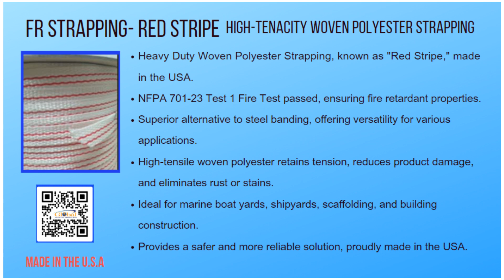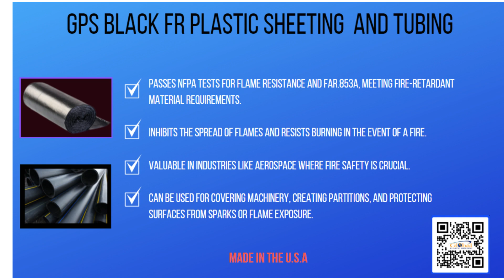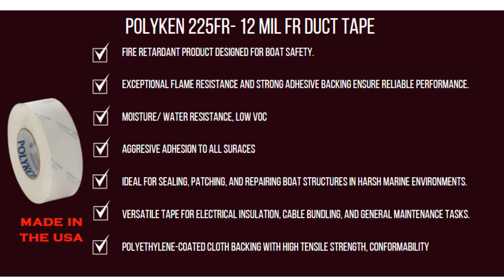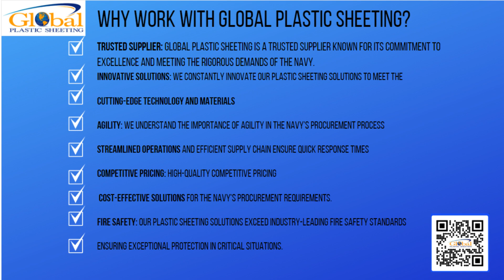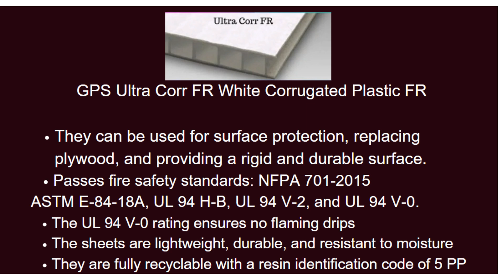Shipbuilding Essentials: Guide to Fire Retardant Materials for Shipbuilding | Navy Procurement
Calling all Shipbuilders and Navy procurement officers! Get ready to dive into the realm of fire retardant solutions tailored for the marine industry. In this video, you'll learn about the top products that ensure safety, compliance, and longevity in shipbuilding projects. Discover the features, applications, and benefits of these specialized solutions, empowering you to choose the right fire retardant products for your specific needs.

✅ GPS DeckProtek is a highly reliable and fire retardant protective covering for shipbuilding projects.
*  It offers exceptional fire protection, meeting the NFPA 701-23 Test 1 fire retardant standard required for shipboard use on US Navy ships and the Coast Guard Fleet.
*  The Battleship Gray FR 30 mil variant provides a durable and long-lasting solution for protecting ship decks.
*  It is easy to install and remove, saving time and effort during the construction process.
 * GPS DeckProtek offers a cost-effective alternative to expensive coverings like fire retardant plywood or door skins.
* It contributes to the safety and reliability of ship decks without requiring skilled labor.
*  The protective covering has been trusted for over 20 years and is used in various marine applications, including Navy ships, Coast Guard Fleet, Mega yachts, and commercial flooring.
With GPS DeckProtek, shipbuilders can ensure the utmost protection of ship decks, contributing to the success of their shipbuilding projects.

✅ Heavy Duty Woven Polyester Strapping (Red Stripe):++
* Made in the USA, offers superior fire retardant properties.
* Meets high safety standards (NFPA 701-23 Test 1 Fire Test).
* Versatile for bundling, packaging, shrink wrapping, and construction applications.
* High-tensile woven polyester retains tension and reduces product damage.
* Ideal for marine boat yards, shipyards, scaffolding, and building construction.
* Provides a safer and more reliable alternative to steel banding.

✅ Polyken 225 FR Tape:
* Exceptional flame resistance for enhanced safety in marine environments.
* Strong adhesive backing ensures reliable bonding to various surfaces.
Ideal for sealing, patching, and repairing boat structures.
* Withstands harsh marine conditions, including moisture, saltwater, and UV rays.
* Assists in electrical insulation, cable bundling, and general maintenance tasks.
* Enhances the reliability and longevity of boats.
* Reinforced Polyethylene FR:
* Combines the durability and strength of polyethylene with added reinforcement.
* Fire retardant properties ensure enhanced safety in marine environments.
* Resistant to tearing, punctures, and abrasions for long-term use.
* Lightweight nature allows for easy handling and installation.
* UV resistant, moisture resistant, and withstands harsh marine conditions.
Provides versatile and dependable protection for boats and sensitive equipment.

✅ Heat Shrink Film FR:
* Designed for fire retardant applications, ensuring enhanced safety.
* Meets stringent fire safety standards (NFPA 701-15 Test 1).
* Tight and secure fit when applied to boat structures.
* Creates a protective barrier against water, debris, and UV rays.
* Durable construction resists tearing, punctures, and abrasions.
* Versatile applications, including encapsulating scaffolding, protecting equipment, and safeguarding boats during transportation.

GPS Ultra Corr FR White Corrugated Plastic:
*Versatile covering and enclosure material for shipbuilding applications.
*Fire retardant properties meet necessary safety standards.
*Lightweight and durable construction for easy handling and long-lasting use.
*Resistant to moisture, mold, insects, cracking, and splitting.
*Suitable for construction, aerospace, marine, and renovation projects.
*Provides a rigid and durable surface, replacing plywood in various applications.
These products showcased in the video cater to the specific needs of shipbuilding and the Navy, ensuring fire safety, durability, protection, and reliable performance in demanding marine environments.

This is just a partial listing of the product covered in this video.

to find more products.